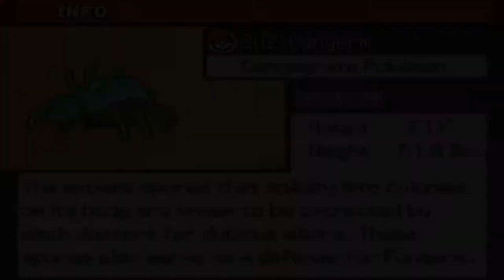Pokémon Solar Light & Lunar Dark: Part 50- Cave Of The Jungle